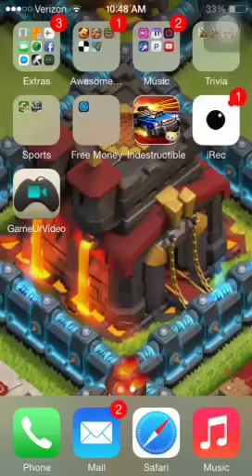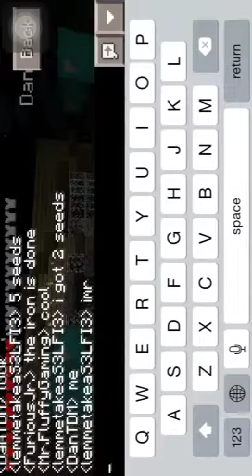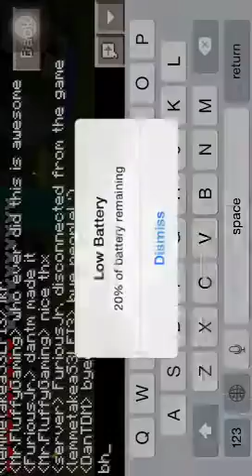Minecraft PE Part. 4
Making a garden 💩